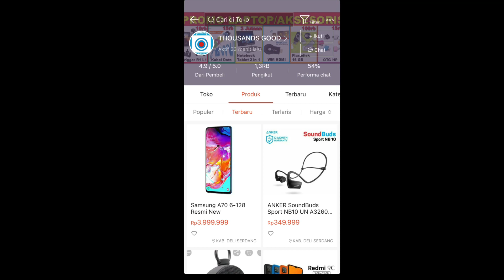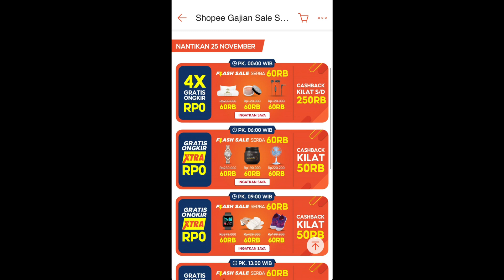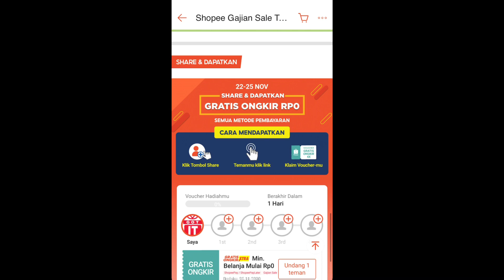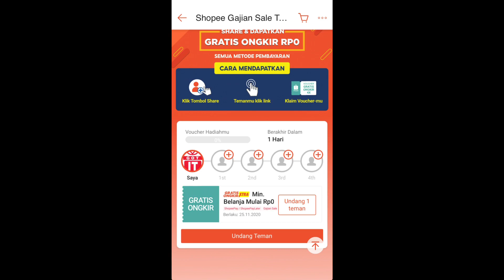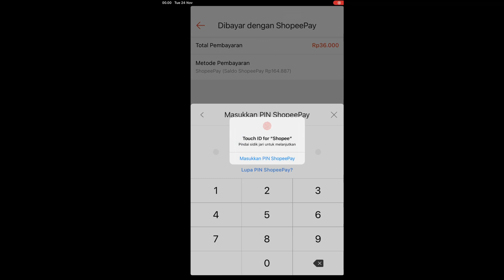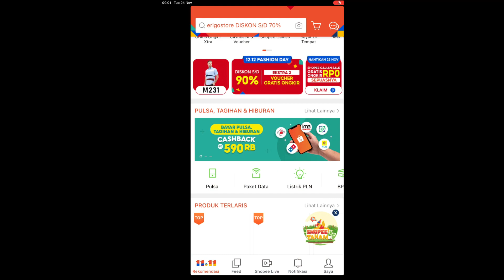Trik Flash Sale Shopee - Flash Sale Gajian Sale Shopee - Flash Sale 99 Shopee - iPhone Gratis